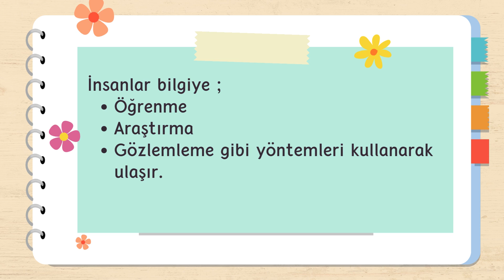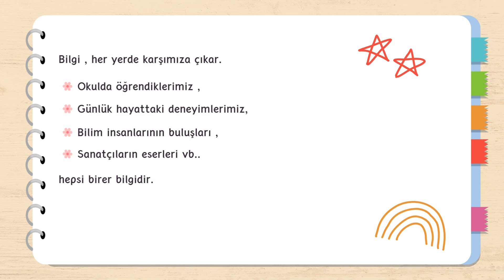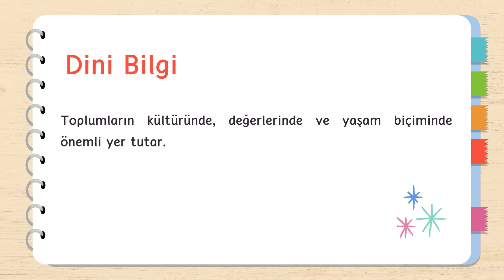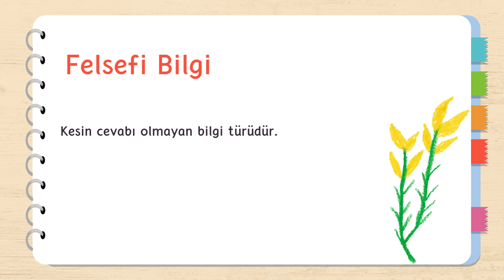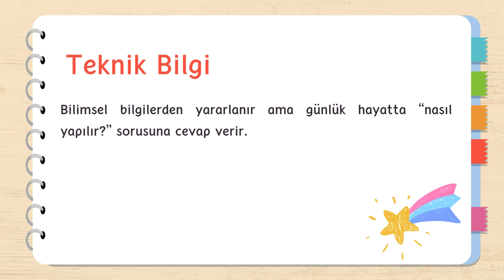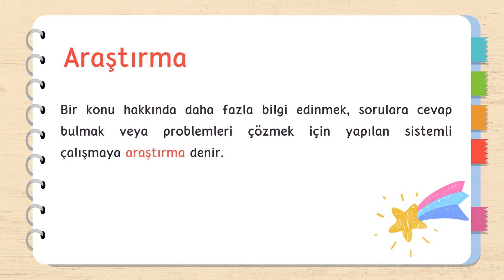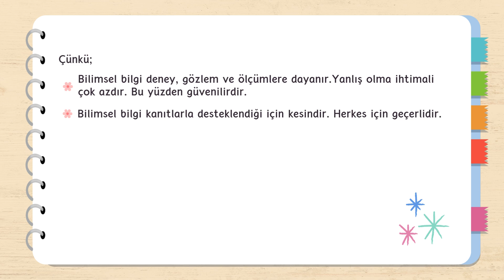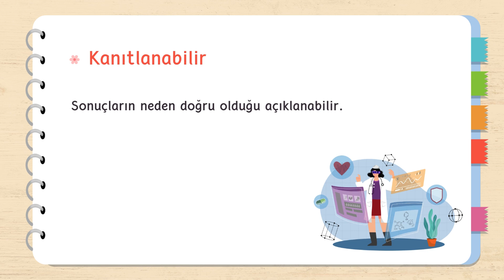Bilgi ve Araştırma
Seçmeli Proje Tasarımı ve Uygulamaları ( Ortaokul ) dersi 1. hafta konusu için hazırlanmıştır. Bilgi , bilgi türleri , araştırma kavramları açıklanmıştır.